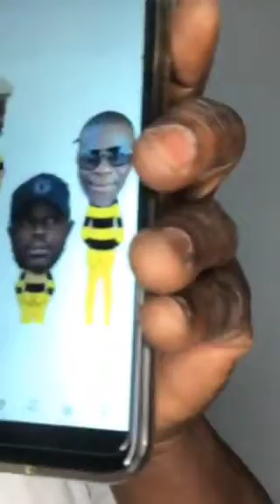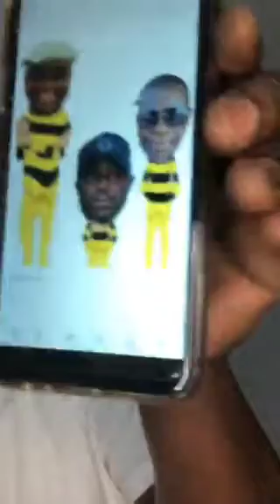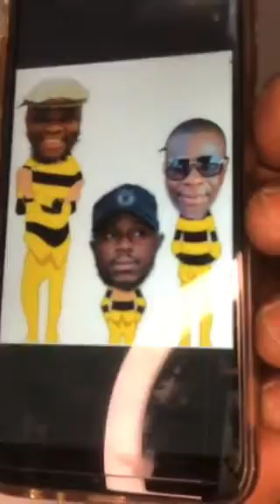🚨🚨D0SS0 15 15 | APPORTE SON SOUTIEN AU PERE Daloa et PANTCHO LE GATAIR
DOSSO 15 15 APPORTE SON SOUTIEN au père Daloa et a PANTCHO LE GATAIR